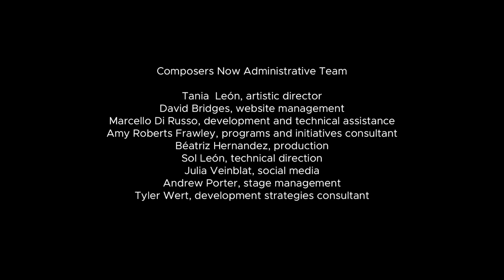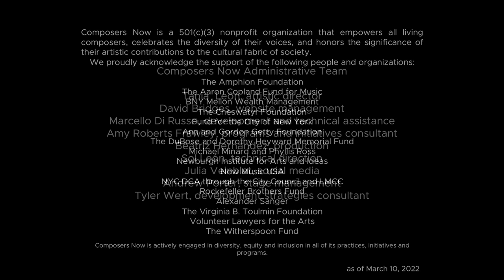Composers Now presents IMPACT: Kalia Vandever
Composers Now announces IMPACT. Each installment in this series offers a composer the opportunity to reflect on one's creativity, influences, pathways, and responsibility as a living artist in our ever-changing world. Designed for the virtual space, every session shares a composer's essential thoughts directly with you, the audience, in the safety and comfort of your own place.

These commentaries, interwoven with performance videos and other materials, articulate a creator's IMPACT.

If the stream does not automatically start at 12:00​​​​PM, please refresh your browser page.

Kalia Vandever was recommended to Composers Now by IMPACT composer Joy Guidry.